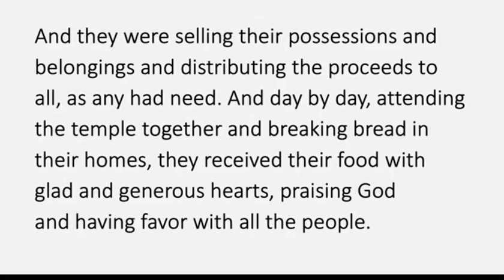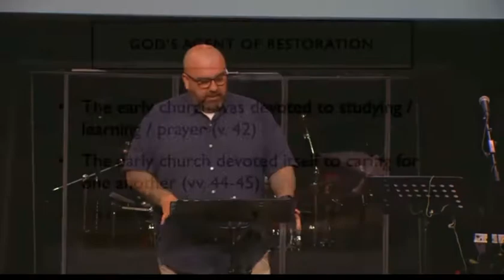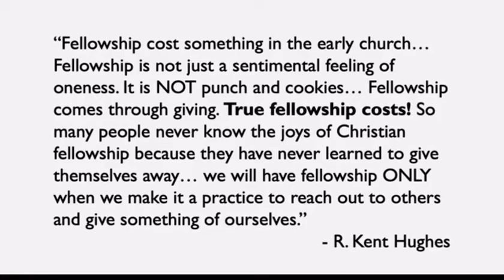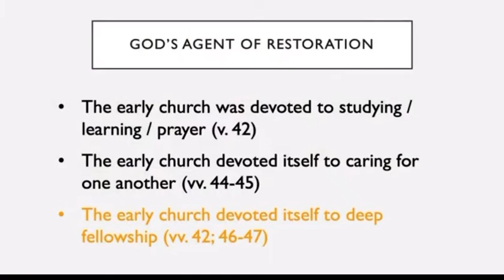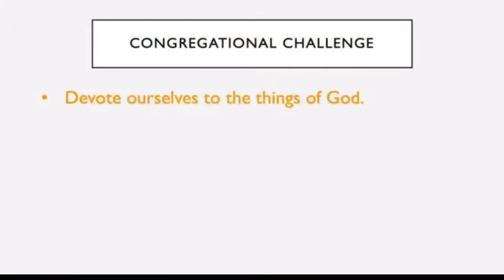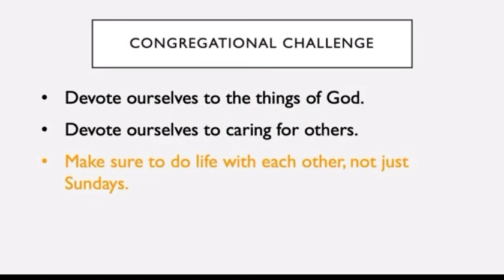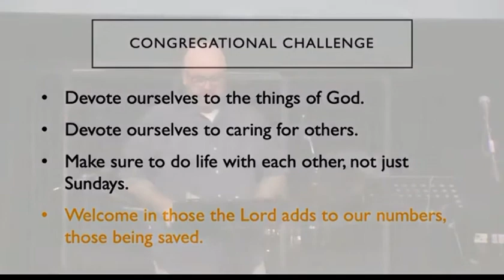Acts 2:42-47, “The Called – How The Church Is God’sAgent Of Restoration In The World.”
Rev. Rudy Rubio preached on Church Planting Sunday (A29) at Oceanside Christian Fellowship in El Segundo, CA on Sunday April 24th, 2022.